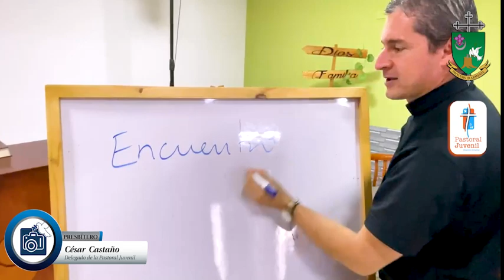Encuentro Juvenil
¡Atención, jóvenes del Quindío! 🌟 Este sábado 7 de septiembre a las 4:00 PM, los invitamos al Encuentro y Eucaristía Juvenil en la Parroquia Nuestra Señora del Carmen, junto al Terminal de Transportes. 🙌✨ Es la oportunidad perfecta para vivir una experiencia transformadora y encontrarnos con Aquel que nos ama inmensamente. 💖 ¡No falten, los esperamos con los brazos abiertos! 🤗